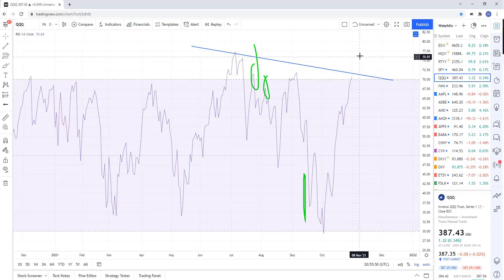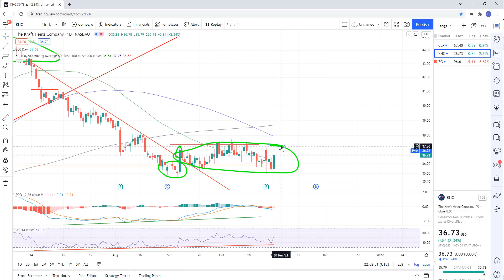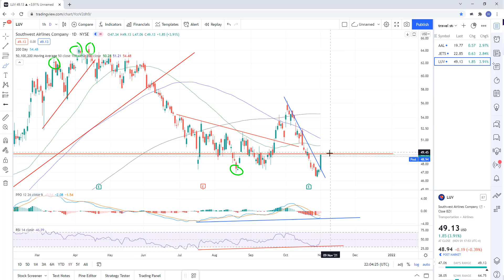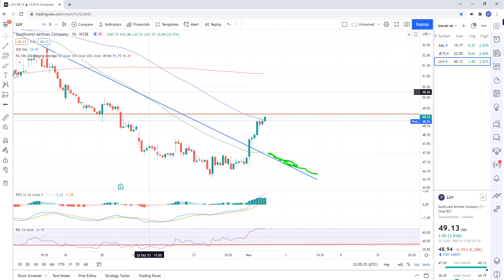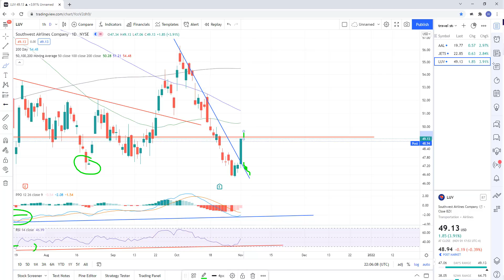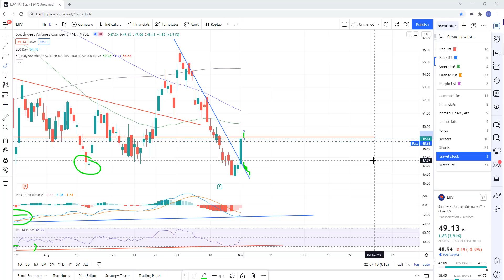Stock Market trade ideas for 11-1-2021. technical analysis of stocks.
Stocks, charts, trade ideas